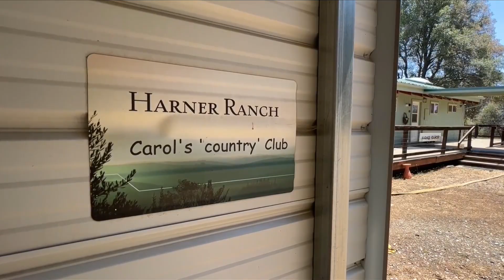Merced fire chief's Oak Fire battle is where he grew up